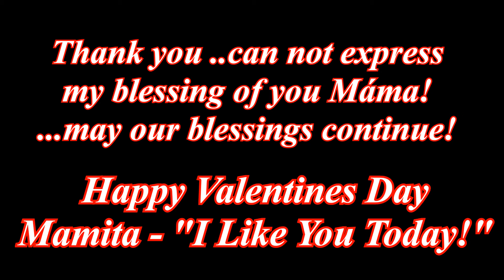To My Mambo Valentine - Saralyn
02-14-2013 ... "I Like You Today Mama!"